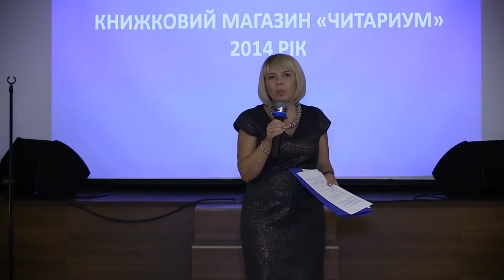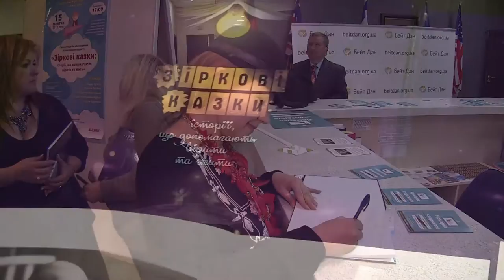Презентация книги "Зіркові казки"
Партнер показа Презентация книги «Звёздные сказки» состоялась в еврейском культурном центре Бейт Дан. Средства от продажи книг пойдут на паллиативную помощь больным детям.